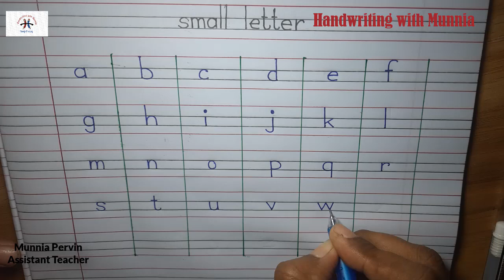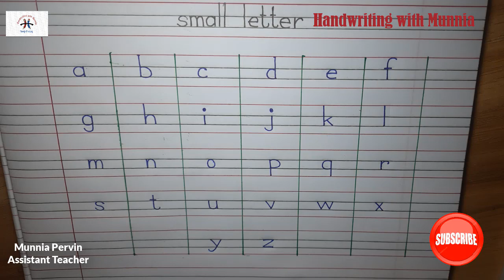Learn to Write Perfect Small Letters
In this video, I'm teaching you how to write perfect small letters – just in time for your school holidays!

"Handwriting with Munnia" is a YouTube channel  dedicated to teaching people how to write in all different hand shapes and sizes. On this channel you'll learn how to write small letters, as well as alphabet writing practice.
This video is a great way to practice your letter writing skills and improve your handwriting skills at the same time. Once you finish watching this video, you'll be able to write perfect small letters in no time!

"Handwriting with Munnia" এ স্বাগতম! আমার চ্যানেলটি বাংলা এবং ইংরেজি উভয় ভাষায় কীভাবে আপনার হাতের লেখা উন্নত করতে হয় তা শেখানোর জন্য নিবেদিত। আমি একজন পেশাদার হস্তাক্ষর বিশেষজ্ঞ যার বছরের পর বছর ধরে সব বয়সের ছাত্রদের শেখানোর অভিজ্ঞতা আছে।

আমার চ্যানেলে, আপনি বিভিন্ন ধরনের টিউটোরিয়াল এবং আপনার হাতের লেখার উন্নতির জন্য টিপস পাবেন, যার মধ্যে আপনাকে বিভিন্ন হাতের লেখার শৈলী আয়ত্ত করতে সাহায্য করার জন্য ব্যায়াম এবং ড্রিলস অন্তর্ভুক্ত। আপনি আপনার লেখার দক্ষতা উন্নত করতে চাইছেন এমন একজন শিক্ষার্থী, বা ব্যক্তিগত বা পেশাগত কারণে আপনার হাতের লেখার উন্নতি করতে চাইছেন এমন একজন প্রাপ্তবয়স্ক, আমাদের চ্যানেলে প্রত্যেকের জন্য কিছু না কিছু আছে। হাতের লেখার টিউটোরিয়াল ছাড়াও আমরা কীভাবে আপনার সামগ্রিক লেখার দক্ষতা উন্নত করতে পারি সে সম্পর্কে টিপসও শেয়ার করি।

সুতরাং, আপনি বাংলা বা ইংরেজিতে আপনার হাতের লেখার উন্নতি করতে চাইছেন বা আপনার সামগ্রিক লেখার দক্ষতা উন্নত করতে চাইছেন না কেন, আমাদের চ্যানেলটি সাবস্ক্রাইব করতে ভুলবেন না এবং আজই "Handwriting with Munnia" সম্প্রদায়ে যোগদান করতে ভুলবেন না!